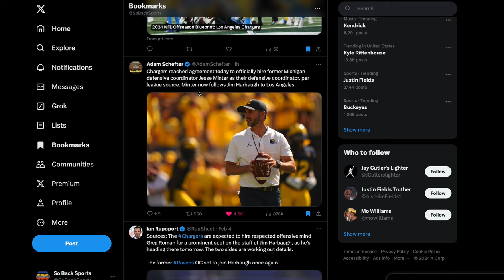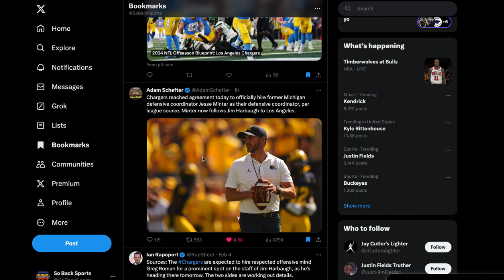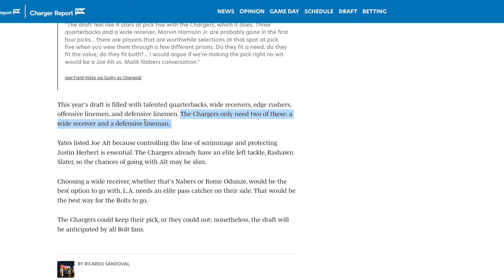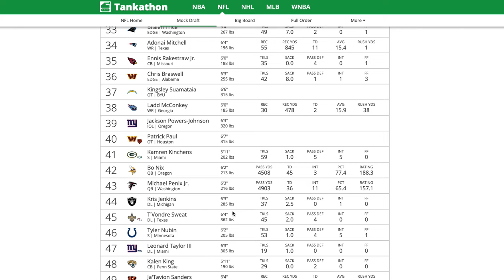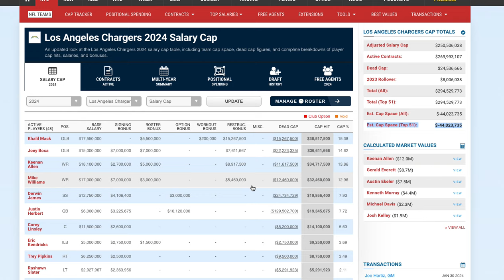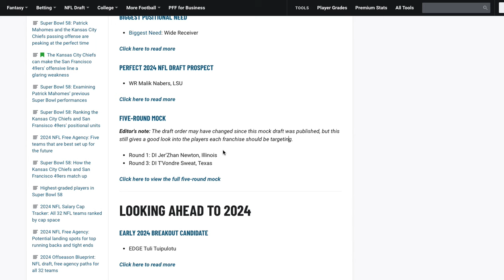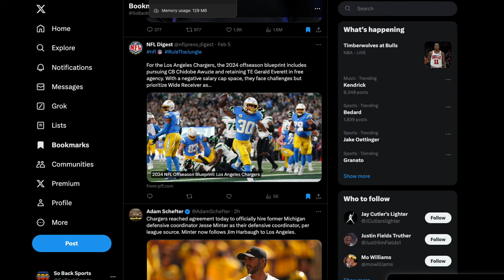The Los Angeles Chargers are SETTING THEMSELVES UP...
X - @SoBackSports
TT - @SoBackSports